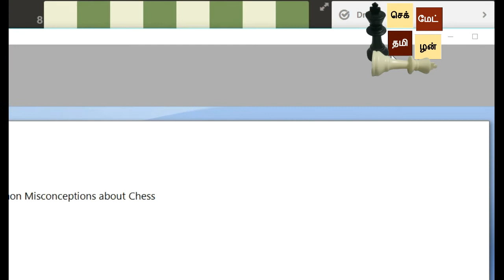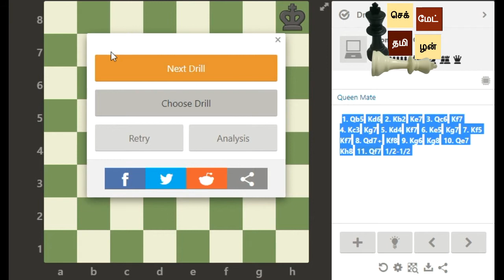How to checkmate with King and Queen vs King in Tamil | அடிப்படை இறுதிக்கட்ட ஆட்டங்கள் - 1 :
How to mate a Lone King with King and Queen in Tamil?

தனித்த ராஜாவை, ராஜாவையும் ராணியும் வைத்து mate பண்ண 4 முக்கிய யுக்திகள்

1.ராணியை வைத்து ராஜா முன்னேற முடியாம தடுங்க
2.எதிர் ராஜா ஒரே rank-ல விளையாடின நீக்க உங்க ராஜாவை எதிரி ராஜா கிட்ட நகர்துக்க.
3.எதிரி ராஜா பின்னோக்கி நகர்ந்தா உங்க ராணியை குதிரை shape தொலைவில் நகர்த்துங்க.
4.ராஜா கடைசி rank போயிட Stalemate மனசுல வச்சி விளையாடுங்க